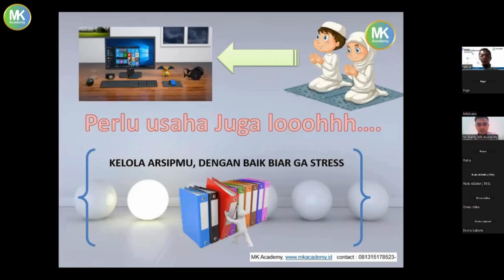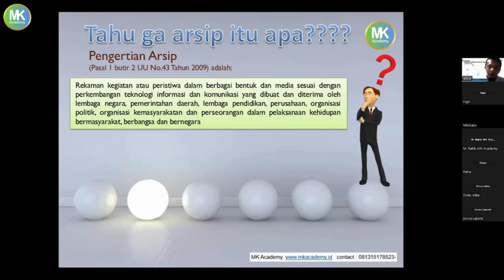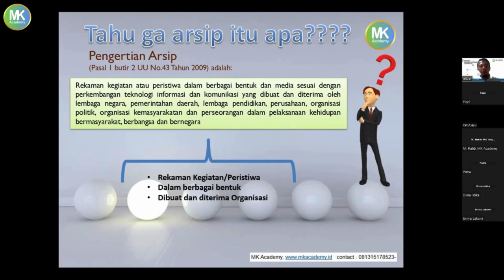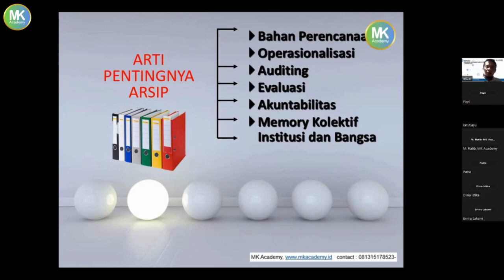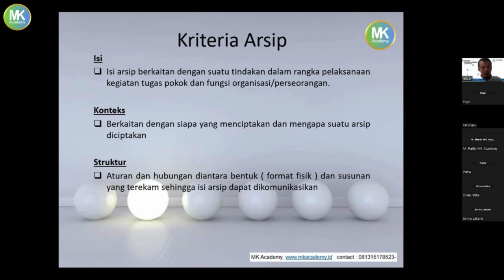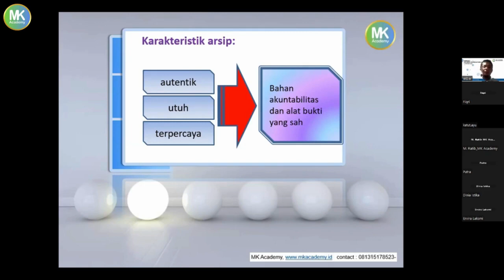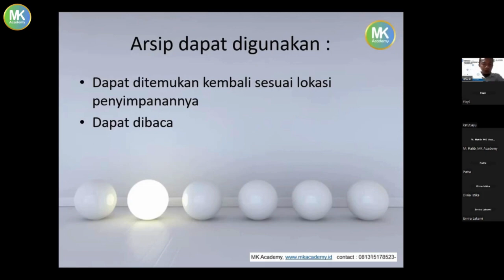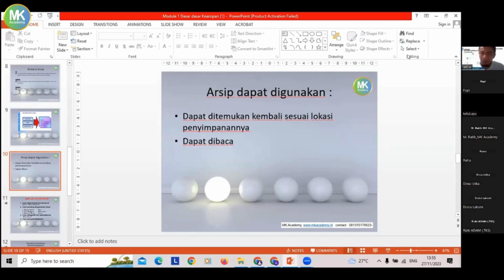Inhouse Training (online) Webinar Document Control and Filing System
Document Control and Filing System memiliki peran yang krusial dalam mengelola informasi dan dokumen di suatu organisasi. Fungsi utamanya melibatkan pengelolaan, penyimpanan, dan distribusi dokumen agar dapat diakses dengan mudah. Beberapa fungsi kunci dari sistem ini melibatkan:
1. Penyimpanan Dokumen
2. Aksesibilitas
3. Jejak Revisi
4. Distribusi Dokumen
5. Pencarian dan Retrieva
6. Kepatuhan dan Audit
7. Pemberian Izin Akses
8. Pemusnahan Dokumen

Dengan fungsi-fungsi ini, Document Control and Filing System membantu meningkatkan efisiensi, produktivitas, dan keamanan dalam pengelolaan informasi di suatu organisasi.

Informasi Pelatihan :
Hubungi kami !